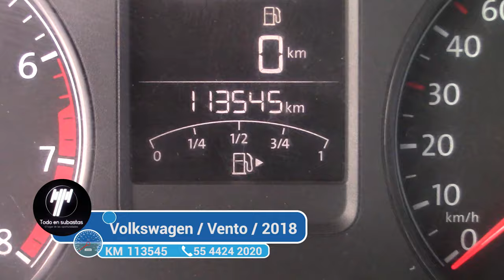Volkswagen / Vento/2018 - 3874